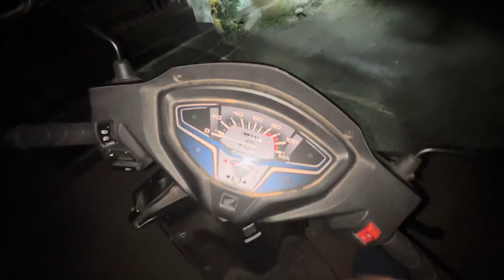🛵 Scooty ride pe nikal gaye 😍 | mins vlogs